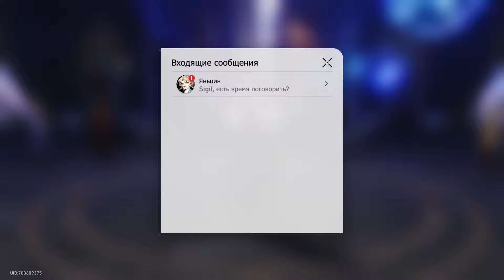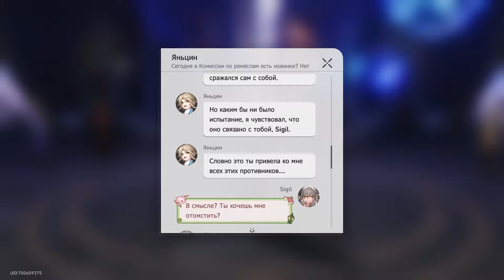Honkai: Star Rail [аватарка «Яньцин: Царство снов» (как получить)]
Аватар (аватарка) «Яньцин: Царство снов» добавляется в коллекцию после того, как мы сможем получить все 7 скрытых достижений из категории "Жажда битвы":
- "Церемония боевых искусств?..";
- "Церемония боевых искусств: Меч";
- "Церемония боевых искусств: Копьё";
- "Церемония боевых искусств: Глефа";
- "Церемония боевых искусств: Рапира";
- "Церемония боевых искусств: Фехтование";
- "Церемония боевых искусств: Вооружения".
P.S.: проще всего получать данные достижения в Расходящейся вселенной, т.к. в таком случае можно взять всех необходимых персонажей у других игроков в качестве поддержки (однако за каждую попытку необходимо будет потратить ключ погружения, стоящий 40 ед. энергии Освоения и выдаваемый по 4 шт. в неделю за прохождение Виртуальной вселенной).